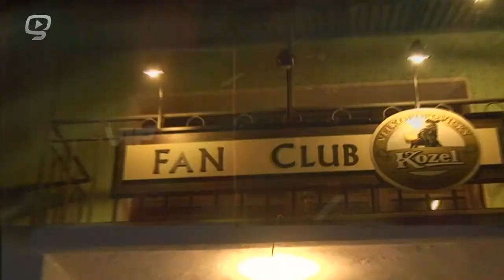VIPko | TECHRON.sk booking (Gluuu.tv)